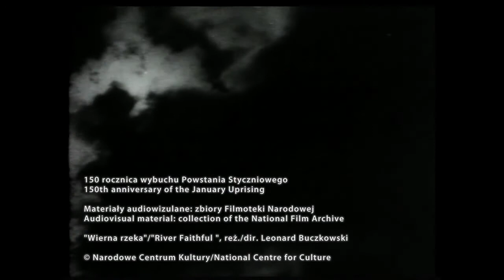"Ostatni mazur"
Koncepcja Piotr Kornobis, montaż Daniel Gąsiorowski.

Spot przygotowany na wystawę upamiętniającą 150. rocznicę wybuchu Powstania Styczniowego zorganizowaną z inicjatywy Prezydenta Rzeczypospolitej Polskiej Bronisława Komorowskiego.